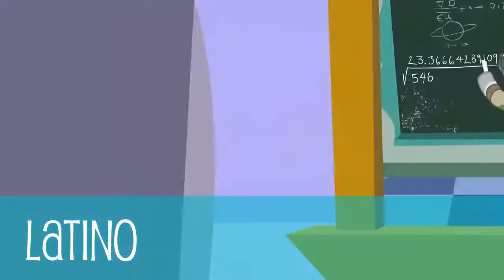| MLP:FIM | The failure song | Twilight Sparkle & Spike | Multilanguage | HD |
[Part 1] [English]
Oh twilight, Did you fail?
I was prepared to do my best, thought I could handle any test
For I can do so many tricks, but I wasn't prepared for this

[French]
Je connais la magie sur le bout des doigts, Aucune science n'a de secret pour moi
La racine carrée de 546 est 23,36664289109, C'est exact !
J'ai exploré l'amitié mille fois, Mais je n'étais pas préparée à ça

[Italian]
vincerò o falirò, io non lo so (Lei non lo sa)
non manco di capacità, e abilità (E abilità)
Fallimenti ne ho avuti ma, Li ho superati, in verità
Ma questa volta (Ma questa volta)
Io questa volta (Lei questa volta)
Se sono pronta, chi lo sa!

[Part 2] [German]
Oh nein Twilight, bist du durchgefallen?
Ich will gern zeigen was ich kann, streng mich bei jeder Prüfung an
Ich hab so manchen Schachzug drauf, aber dieses Mal geb ich auf

[Latino]
La levitación sería sí, y los números me hacen reír
La raíz cuadrada de 546 es 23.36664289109
La amistad decifro en un triz, pero esto no lo aprendí

[Russian]
Справлюсь, иль провалюсь, Я не сужу (А я смолчу)
Умна, сильна, и неудач я не боюсь (А я боюсь)
Много видела в жизни я, В удачу верить я должна
Но такого я (Но такого ты)
Но такого я Я не ждала

(Romaji)
Spravlyus', il' provalyus', YA ne suzhu (A ya smolchu)
Umna, sil'na, i neudach ya ne boyus' (A ya boyus')
Mnogo videla v zhizni ya, V udachu verit' ya dolzhna
No takogo ya (No takogo ty)
No takogo ya ya ne zhdala

[Part 3] [Swedish]
Oh Twilight, fick du, vilken?
Få all rätt på läxförhör, Det var jag välutrustad för
Jag var beredd på en del besvär, Men vänta mig ej det här

[Finnish]
Levitaatio on helppoa, Muistan luvut kaikki ulkoa
546 den neliöjuuri on 23,3666428 ja risat,
Ystävyyden taiat hallussa, Tätä voinut en arvata

[Brazilian portuguese]
Tenho medo de falhar, Não sei se vou (Não sabe não!)
Eu tenho habilidade, E um puro coração (Um coração!)
Tive truques para me gabar, Dificuldades para enfrentar.
Mas para isso (Mas para isso...)
Com isso eu não me preparei

[Part 4] [Polish]
Oh Twiligh, Czy ty go, oblałaś?
W naturze mojej walka jest I mogę zdawać każdy test
Znam różnych sztuczek chyba sto Lecz przerosnąć mnie może to

[Spanish]
Levitar es fácil de alcanzar, muchos datos ya sé calcular
La raíz de 546 es 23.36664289, Sí es correcto
En la amistad yo puedo aprobar, no esperaba que me fuera así

[Hungarian]